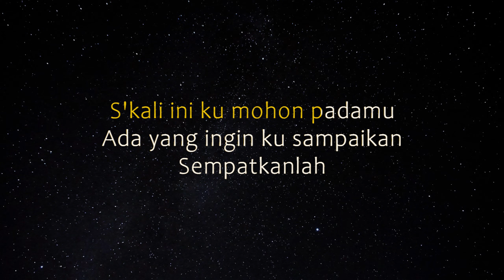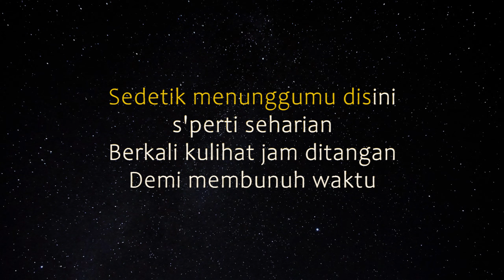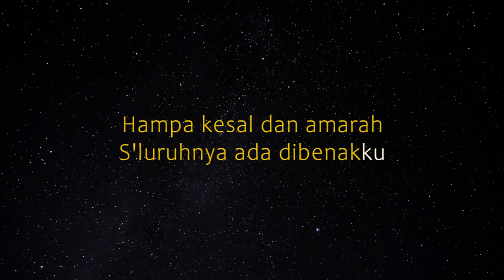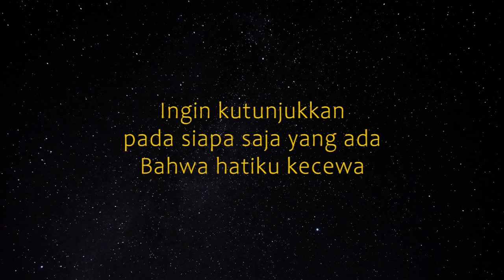Kecewa - Bunga Citra Lestari (Karaoke) Original Key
Hai guys...Thank You for Your Support

Dan kali ini Gkaraoke hadir untuk menghibur kalian semua. Dengan berbagi video Karaoke terbaru
Dan kami harap teman semua terhibur dan senang dengan video karaoke kami

Dukung terus chanel Gkaraoke
Dengan Cara :